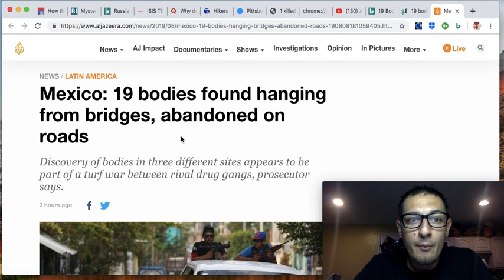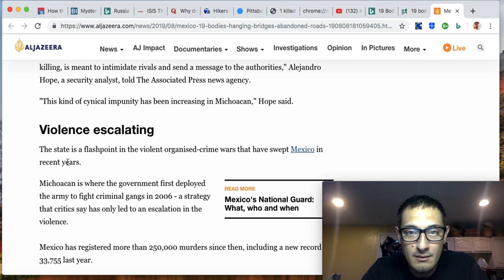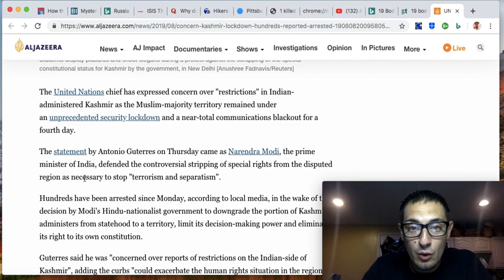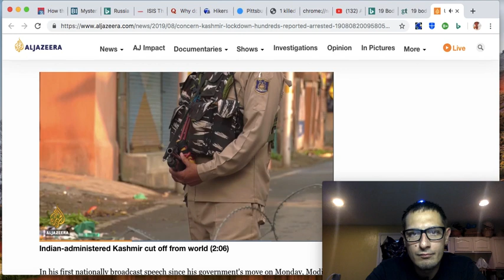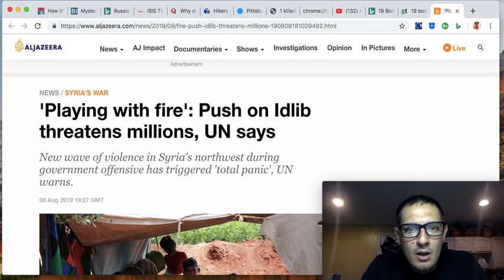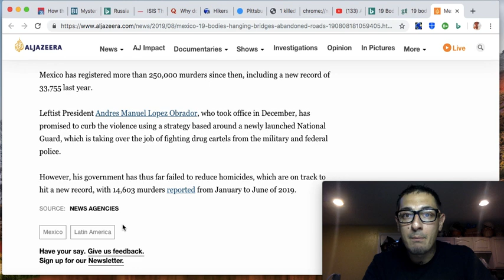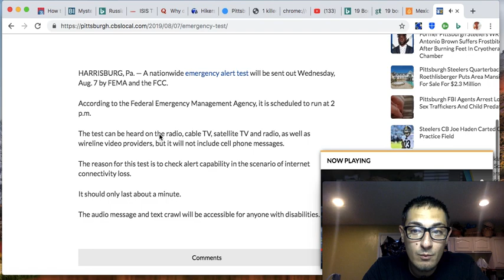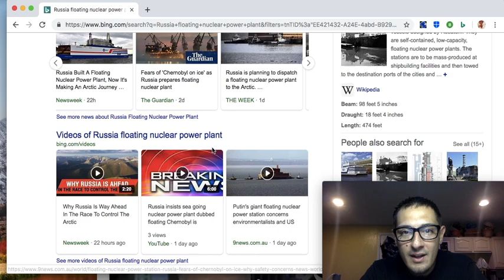FEMA SENT OUT SEC ALERT INCASE OF "INTERNET OUTAGE" & 19 BODIES FOUND HANGING FROM BRIDGE IN MEXICO